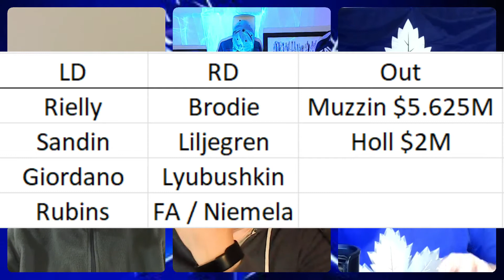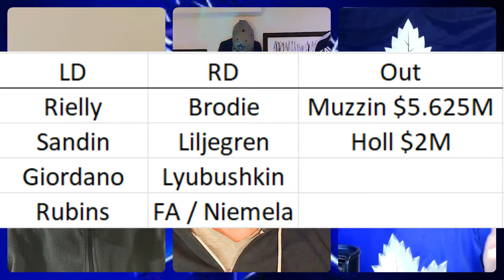OZone Ep 67 Leafs Offseason – Back End Moves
It’s a long offseason, with plenty to do.  The OZone break down the options on the back end.  Who do they bring back?  Who do they get rid of?  Do they add anybody?